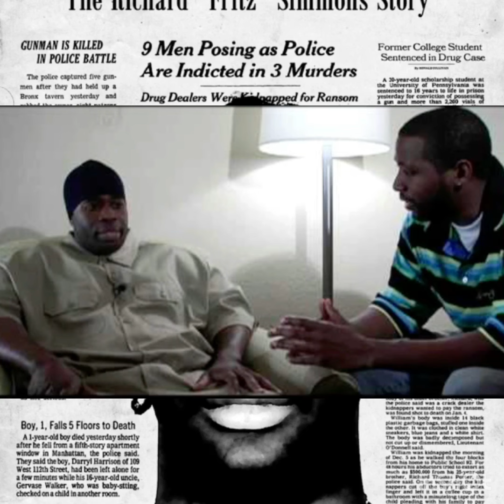Preacher had sex with Rich Porter’s uncle Apple from the Preacher Crew in Harlem. The truth